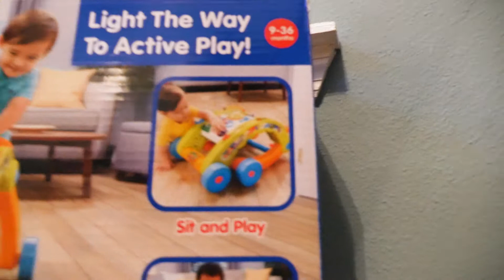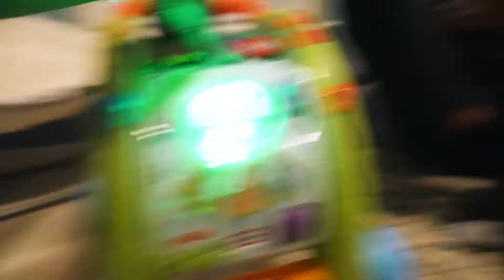LITTLE TIKES 3 IN 1 WALKER | TOY REVIEW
Welcome to Zay's Learn and Play!
Watch and soak in all the fun with Zay as he grow day to day with both learning and fun activities.